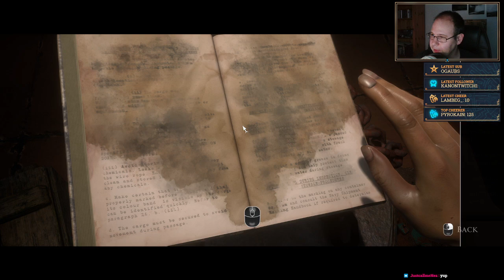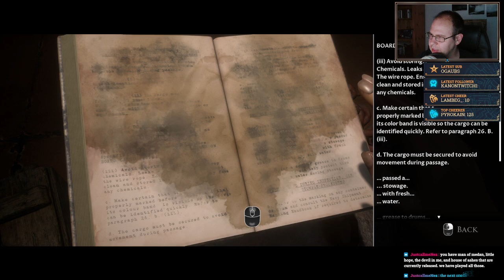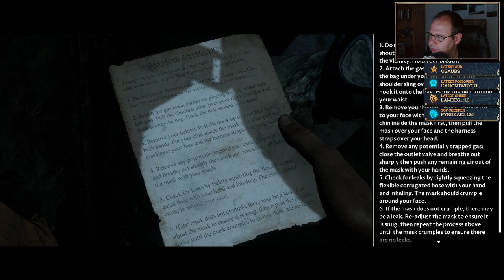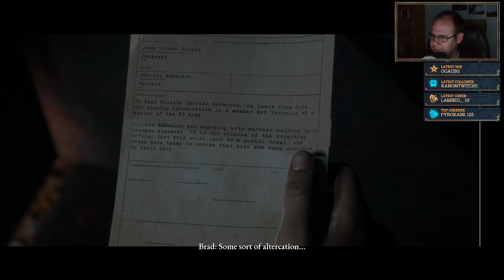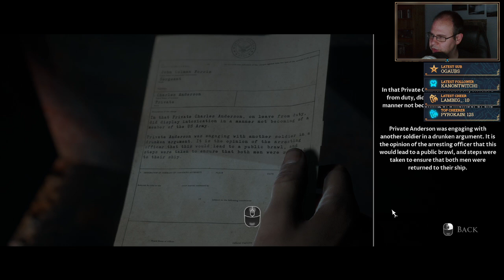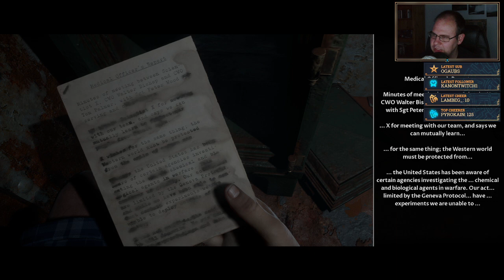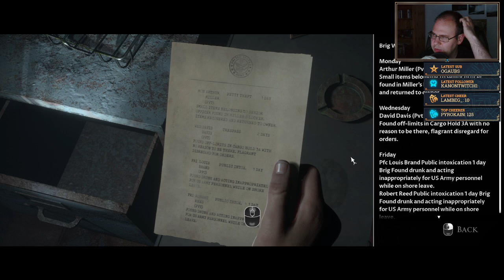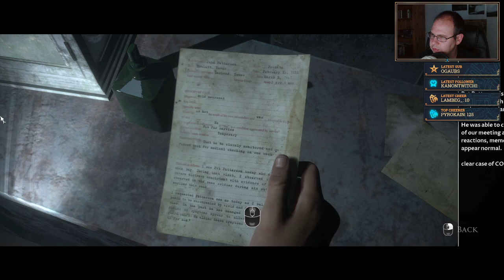(Day 3/Final) Will we get some answers this time?! || The Dark Pictures Anthology: Mad of Medan VOD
0:00 Countdown
10:59 The Actual Stream

Originally streamed on Twitch. Uploading here for preservation's sake.